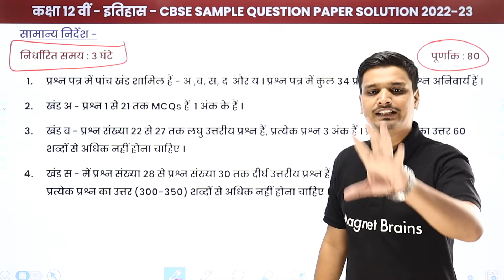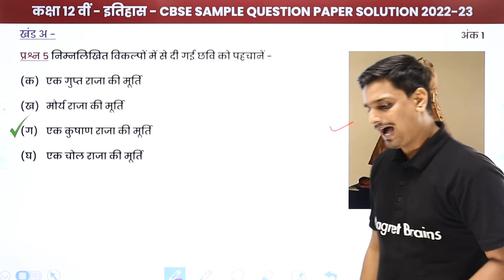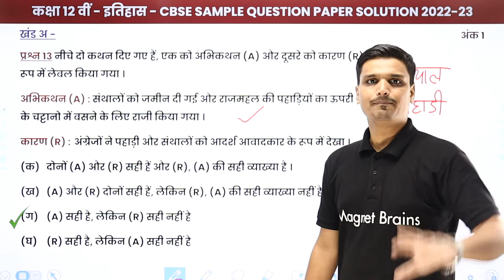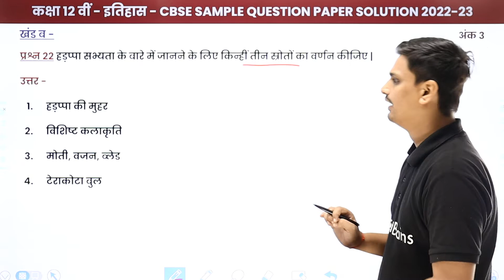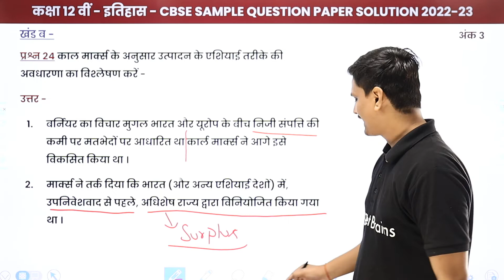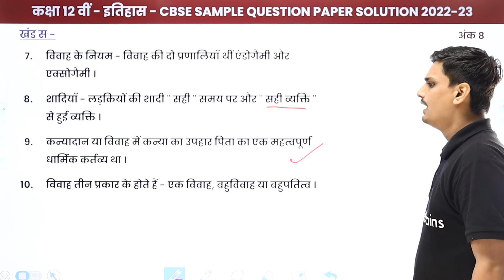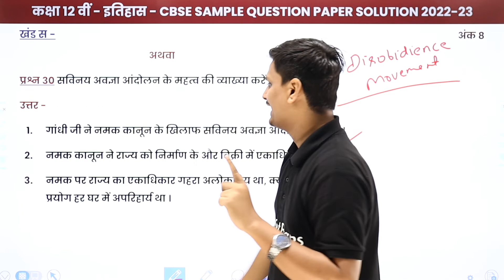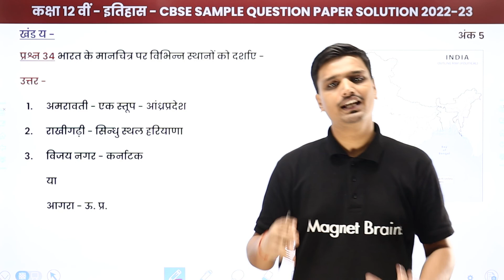CBSE Sample Paper 2023 | CBSE Sample Paper 2023 Class 12 History | CBSE Board Exam 2022-23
✔️ Class: 12th
✔️ Subject : History/इतिहास - CBSE
✔️ Topic Name: CBSE Sample Paper 2023 |  CBSE Sample Paper 2023 Class 12 History | CBSE Board Exam 2023
✔️ Topics Covered In This Video (By Avanish Sir): In this video, CBSE Sample Paper 2023 |  CBSE Sample Paper 2023 Class 12 History | CBSE Board Exam 2023 have been discussed.
00:00 Introduction
05:53 खंड अ (Question 1 to Question 21)
31:59 खंड ब  (Question 22 to Question 27)
51:44 खंड स  (Question 28 to Question 33)